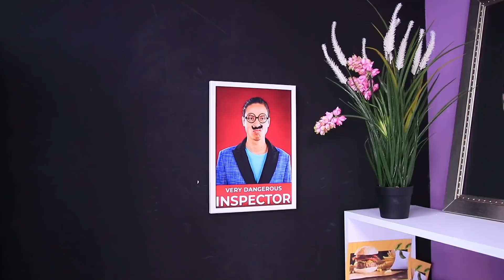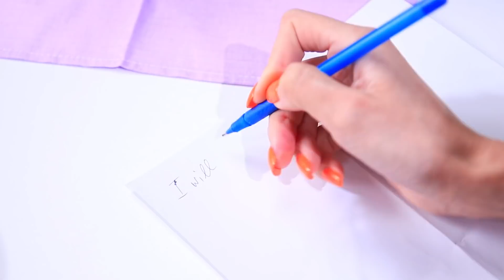Als Mijn Familie Bij Een Fastfood Restaurant Werkt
Als je net zoveel van fast food houdt als wij, zul je onze nieuwe video zeker leuk vinden. Bekijk het verhaal van een familie gerund fastfood café.